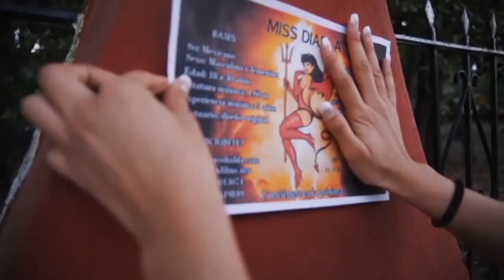Miss Diabla.....proximamente / Movie trailer / Mix films